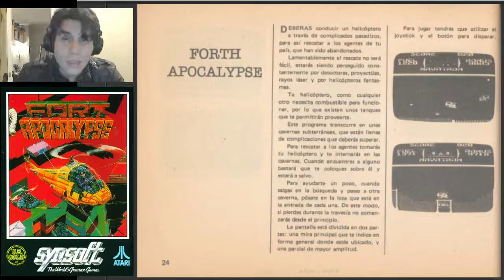FORT APOCALYPSE - Atari Longplay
Estimados seguidores de EJDR les dejo aqui con ustedes fort apocalypse.. una mision de rescate donde tenemos que infiltrarnos en la fortaleza mas resguardada del mundo y rescatar a nuestros agentes secretos... un juego de mucha accion y laberintos donde nos entretendremos terminandolo.. con ustedes FORT APOCALYPSE!!!